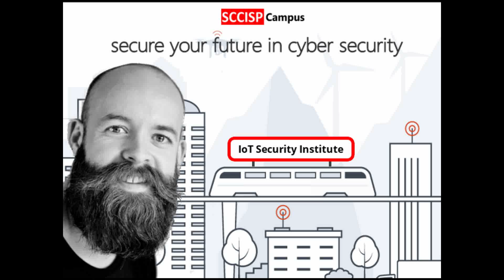Smart Cities & Critical Infrastructure Security Professional (SCCISP)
The IoT Security Institute is the authorized certification body for the Smart Cities and Critical Infrastructure Security Professional (SCCISP) certification. More information on SCCISP certification can be obtained from the SCCISP Campus - More information available